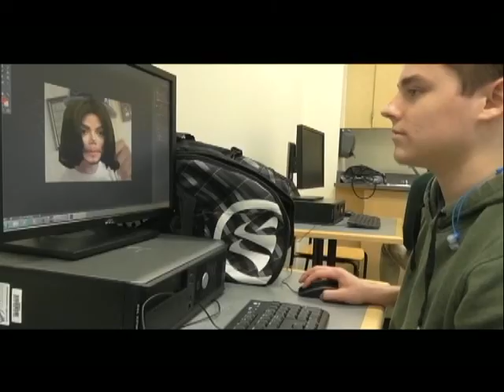March 27 Buc Report